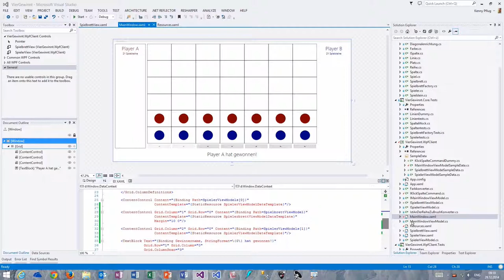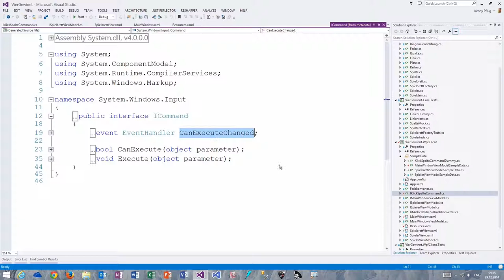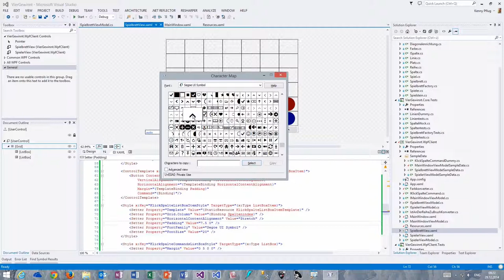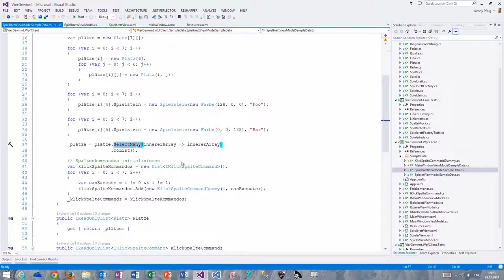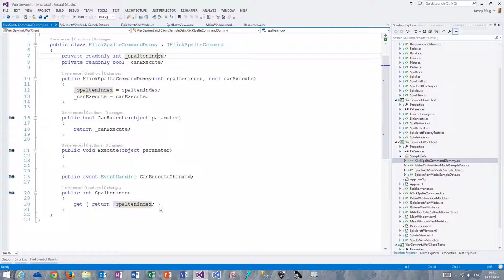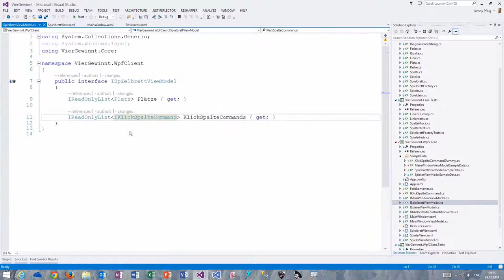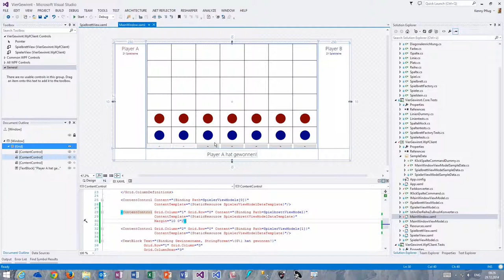Vier Gewinnt (11) - Die Spielbrettansicht, WPF Styling und Templating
In diesem Video sehen wir uns an, wie die Ansicht für das Spielbrett aufgebaut ist und wie Styling und Templating von Items Controls in WPF funktioniert.